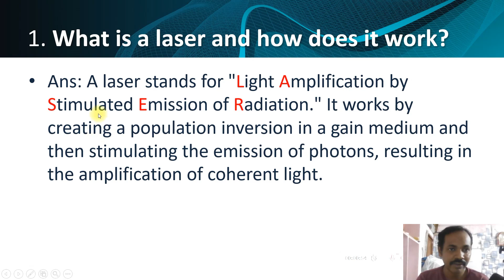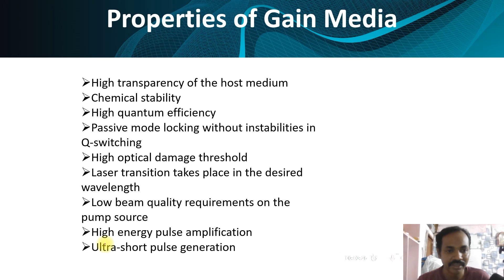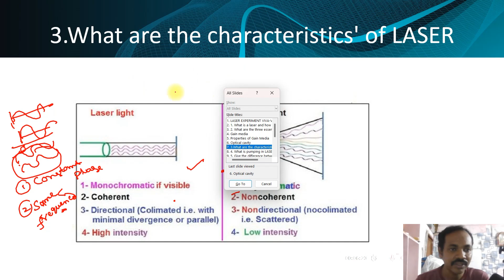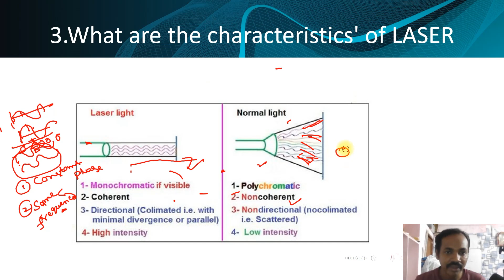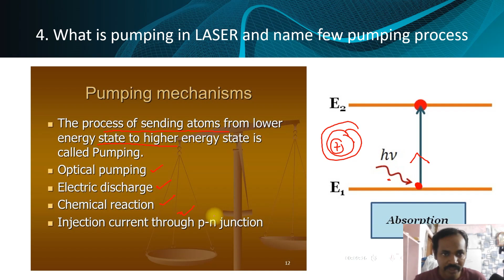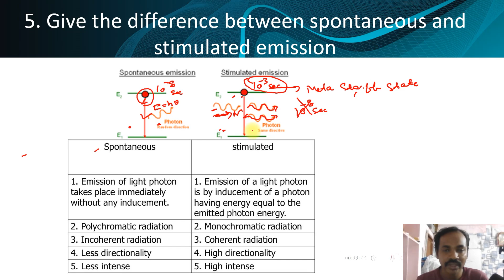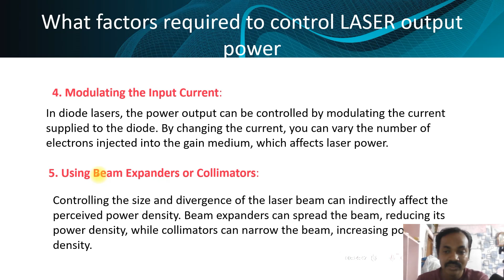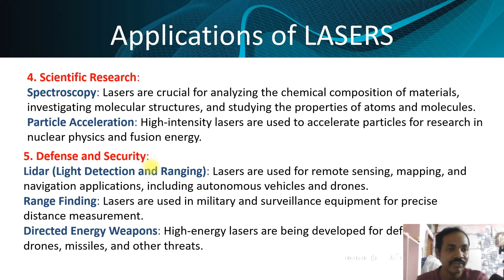Laser Experiment viva-voce | Dr.Raheem Ahmed | Laser viva voce in hindi| Physics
Laser Experiment viva-voce in hindi for B.E/B.Tech/B.Sc students